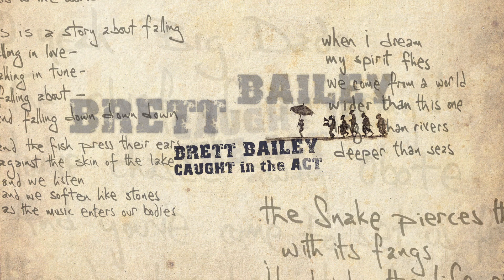Caught in the Act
Made with Nicky Newman's biopic on Brett Bailey "Caught in the Act"